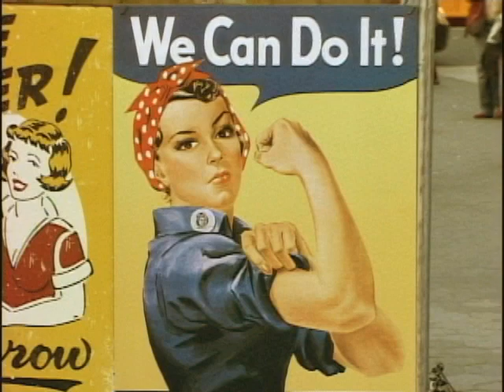Ladies, How's Your Sex Life?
Dr. Jon LaPook asks men and women in Central Park if they have any questions about female sexuality. Gynecologists Rebecca Booth and Lori Warren help fill in the blanks.